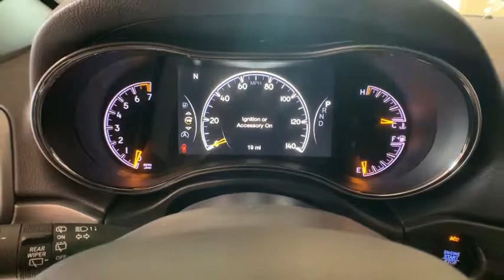2020 Jeep Grand_Cherokee Reno, Carson City, Northern Nevada, Sacramento, Elko, NV LC133324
2020 Jeep Grand_Cherokee  - Stock#: LC133324 - VIN#: 1C4RJFBG3LC133324

Sunroof NAV Heated Seats Back-Up Camera Power Liftgate iPod/MP3 Input Satellite Radio 4x4 PROTECH II TRANSMISSION: 8-SPEED AUTOMATIC (850R... TRAILER TOW GROUP IV. Limited X trim Slate Blue Pearl Coat exterior. CLICK ME! KEY FEATURES INCLUDE: Navigation 4x4 Power Liftgate Heated Driver Seat Back-Up Camera Satellite Radio iPod/MP3 Input Onboard Communications System Aluminum Wheels Remote Engine Start Dual Zone A/C WiFi Hotspot Smart Device Integration Blind Spot Monitor Apple CarPlay. Rear Spoiler MP3 Player Keyless Entry Privacy Glass Remote Trunk Release. OPTION PACKAGES: QUICK ORDER PACKAGE 2BG LIMITED X Engine: 3.6L V6 24V VVT UPG I w/ESS Transmission: 8-Speed Automatic (850RE) Sport Hood Steering Wheel Mounted Shift Control Granite Crystal Exterior Badging Body Color Door Handles Pirelli Brand Tires Dark Headlamp Bezel Finish Granite Crystal/Black Grille Bi-Xenon HID Headlamps Premium Accent Claddings Dark Day Light Opening Moldings Premium LED Fog Lamps Gloss Black Exterior Accents Body Color Fascias w/Granite Accents Liquid Titanium Accents Dark Lens Taillamps Dual Dark Chrome Exhaust Tip LED Daytime Running Headlamps Granite Crystal Exterior Accents Limited X Badge Body Color Sill Extension Gloss Black Roof Rails PROTECH II Advanced Brake Assist Parallel & Perp Park Assist w/Stop Rain Sensitive Windshield Wipers Adaptive Cruise Control w/Stop Full Speed FWD Collision Warn Plus Lane Departure Warning Plus DUAL-PANE PANORAMIC SUNROOF premium suede-like headliner PREMIUM ALPINE SPEAKER SYSTEM Active Noise Control System 506 Watt Amplifier TRAILER TOW GROUP IV Rear Load Leveling Suspension Full Size Spare Tire Steel Spare Wheel Class IV Receiver Hitch 7 & 4 Pin Wiring Harness Price does not include $449 Dealer Doc fee taxes and license fees. Price contains all applicable dealer incentives and non-limited factory rebates. You may qualify for additional rebates; see dealer for details.